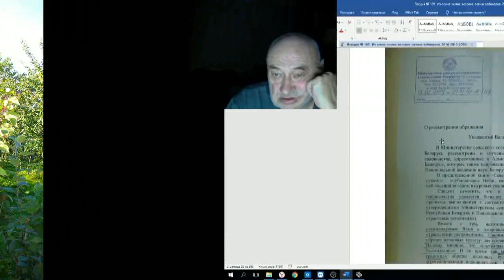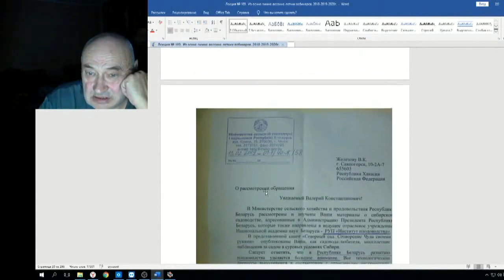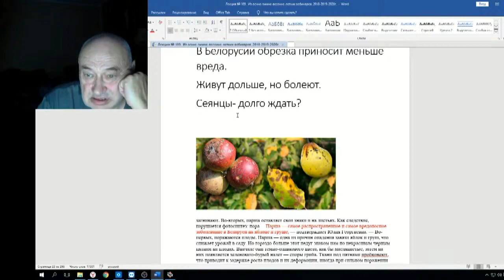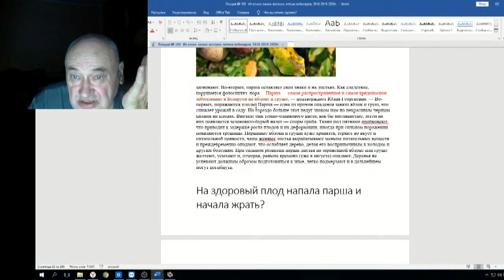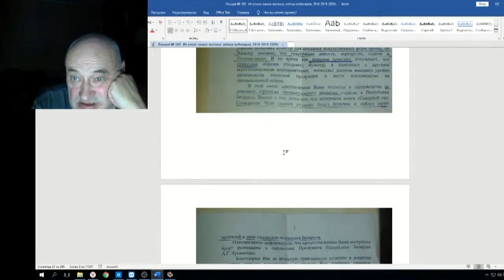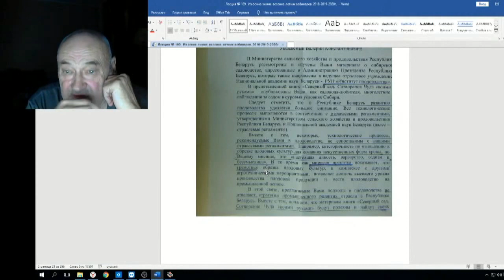Железов Валерий Вебинар 109 ч 12 Продолжение разговора с белорусами о садоводстве